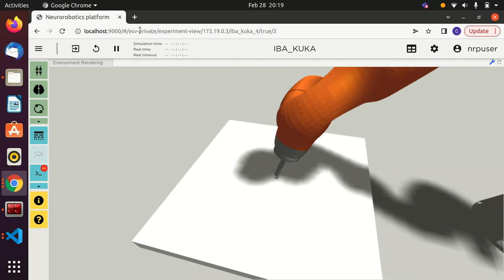Inference with trained actor running on Intel Loihi chip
This video shows the object insertion task in the Neurorobotics Platform with Loihi in the loop.